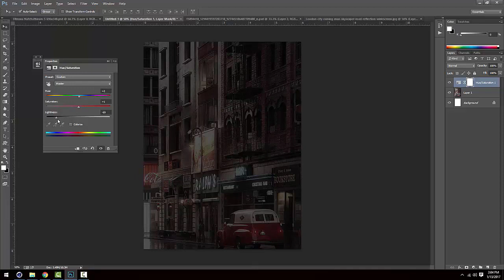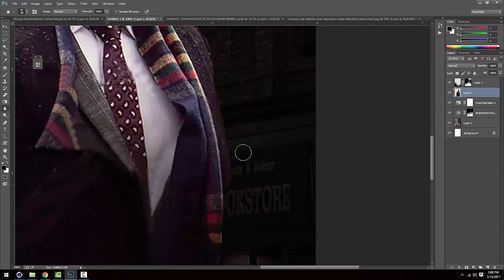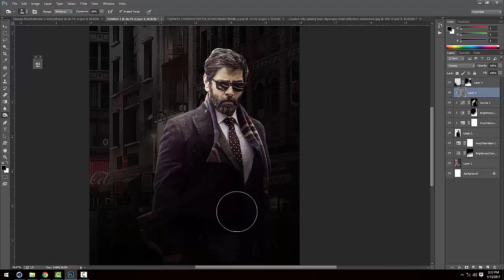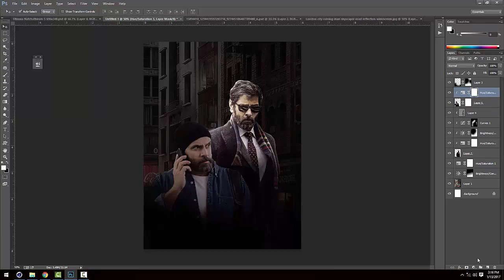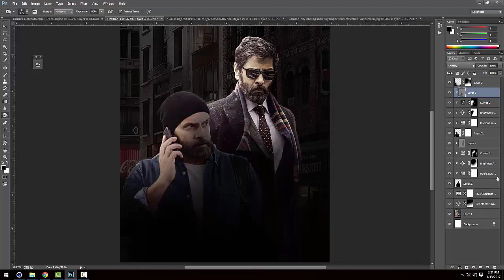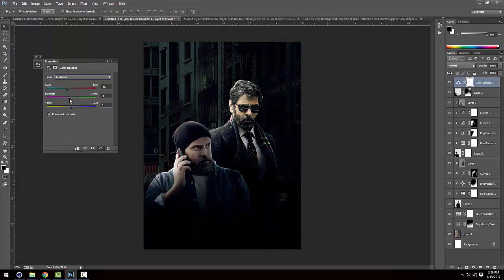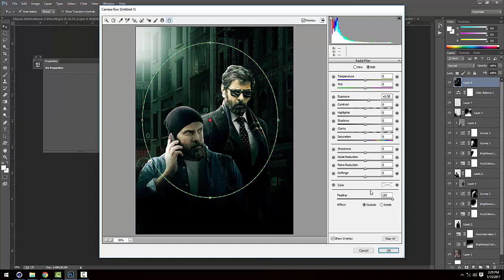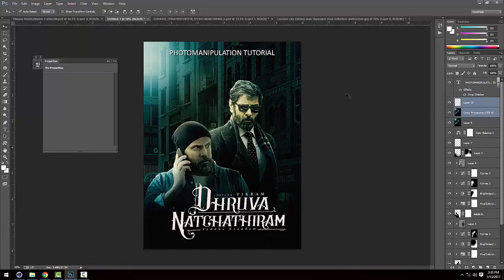Movie Poster (Dhruva Nachathiram ) - Adobe Photoshop Tutorial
Movie Poster Photo Manipulation in Photoshop